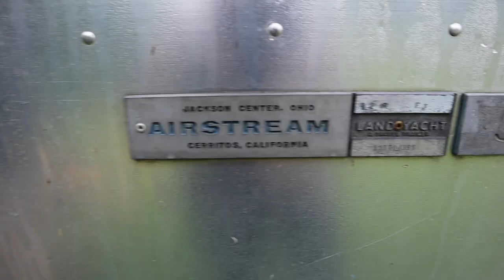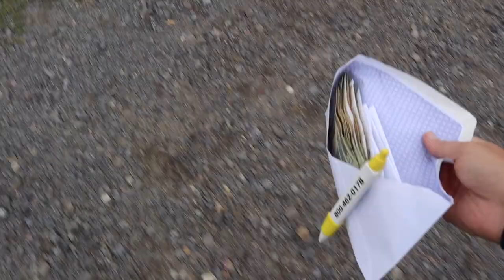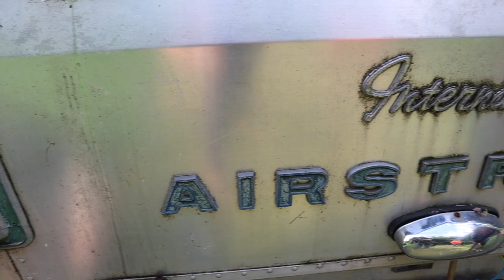We're Renovating a 50 Year Old TINY HOUSE!? | Vintage Airstream Restoration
Surprise! We are going to be renovating an old, vintage tiny house (airstream trailer), that just so happens to be on wheels!